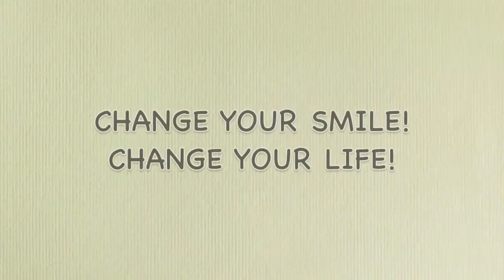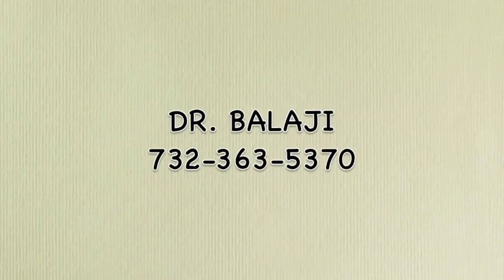FOUNTAIN OF YOUTH DENTURES™ DR BALAJI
THE MOST PROGRESSIVE AND CONTEMPORARY DENTURE PROCESS HAS CHANGED MANY LIVES FOR THE BETTER